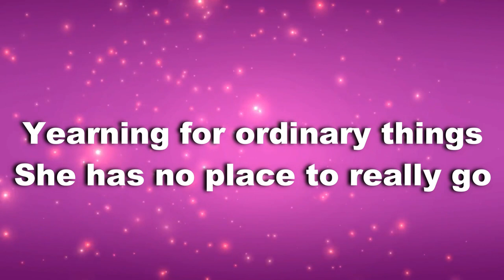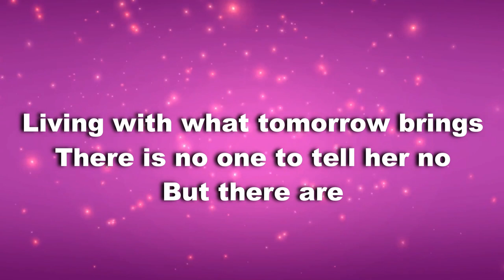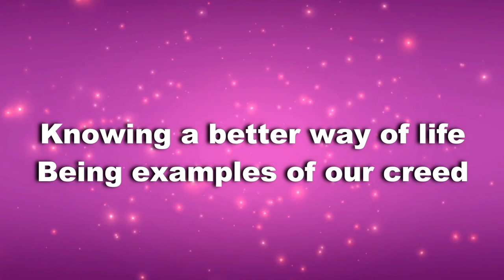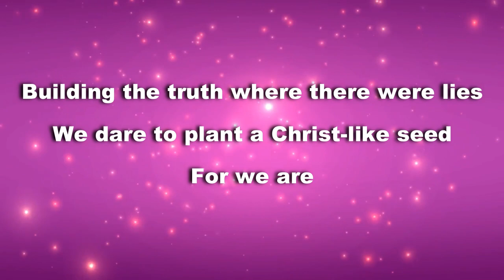Berea GEMS: "Girls of Worth"